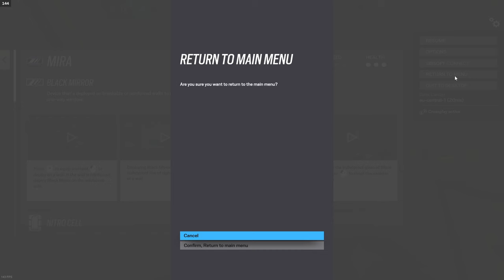Did This Make Rainbow 6 Siege HILARIOUS?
Join me as I dive into some of the most hilarious Rainbow 6 Siege moments as I Choke multiple times...